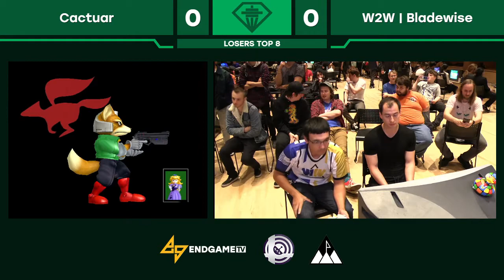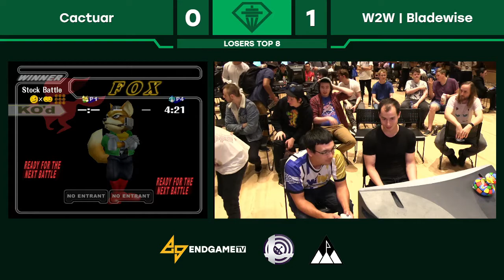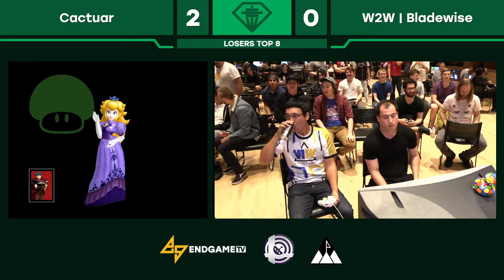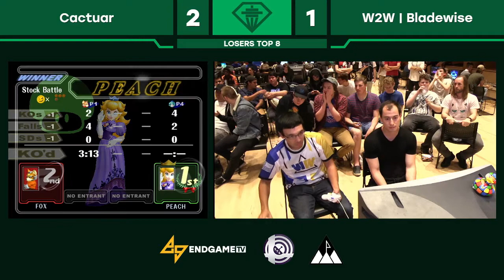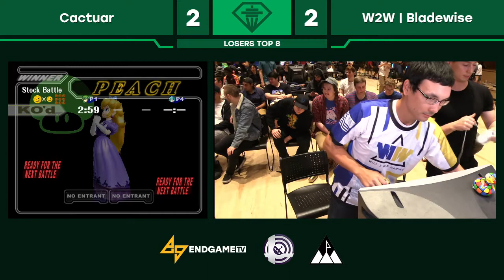EC7: Losers Top 8 — Cactuar (Fox, Marth) vs. W2W | Bladewise (Peach) — SSBM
EndGameTV Presents Emerald City VII
A PNW Super Smash Bros Regional, Live from UW Beautiful Seattle, WA